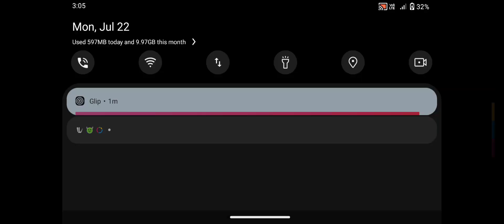Zombie Monsters 8 Mutants - Enax Game - Zombie Evil Kill 7 -768